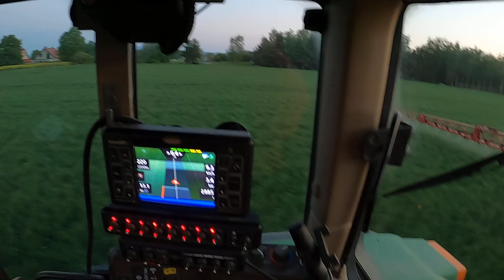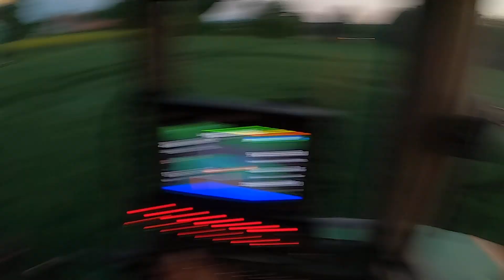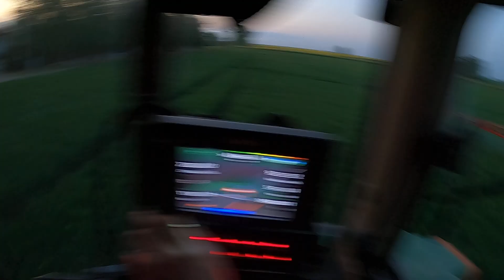plantacja nasienna Asory 👍🌾 dobrze, że pojechałem z poprawką na chwasty 🤪 t 2 na wylocie Jd 6910 🚜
witam serdecznie korzystając z okazji podróży 🌊 wrzucam dla was film z zabiegu t 2,  prosto z pociągu 😂 zastosowane środki to priotkonazol 150g oraz azyzoskrobina 125g oraz aminokwasy Aminotec 0.5l oraz Pirimor 0.2 kg Pozdro 😁 ale ja o was dbam 😂